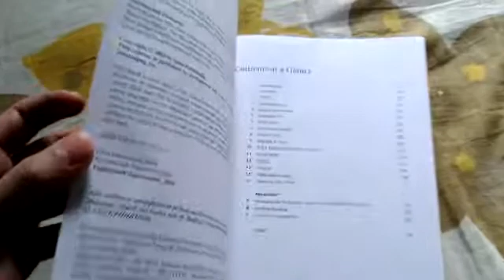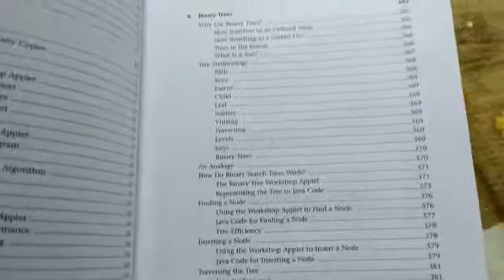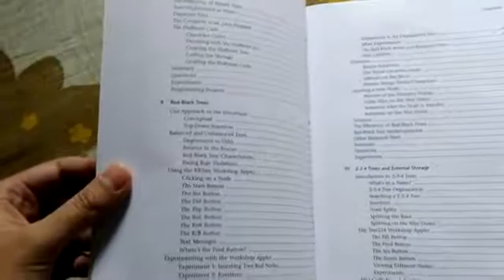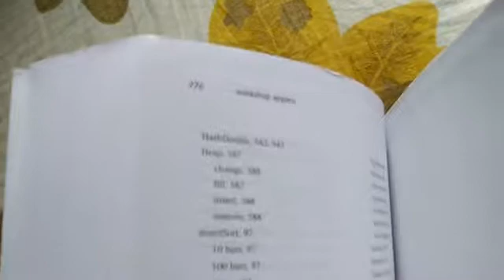Data Structures and Algorithm in Java by Robert Lafore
This is a very good book to learn DS and Algo especially in Java. Robert Lafore does pretty good job at explaining difficult concepts easily.